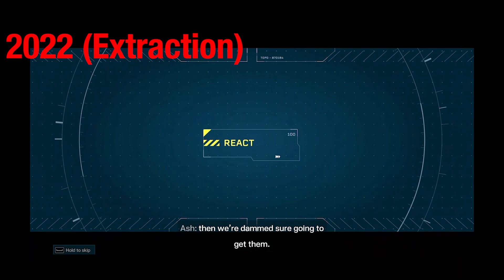Ash in Outbreak V.S. Extraction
Ash in Truth or Consequences in both 2018 and 2022 talking about the Chimera Parasite